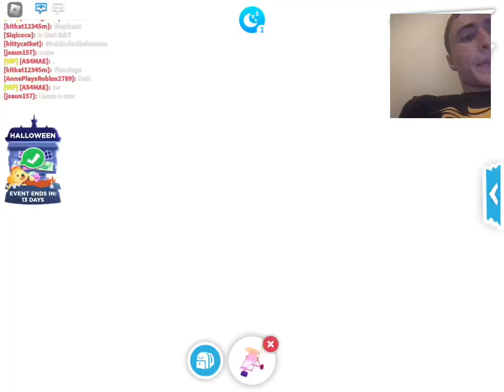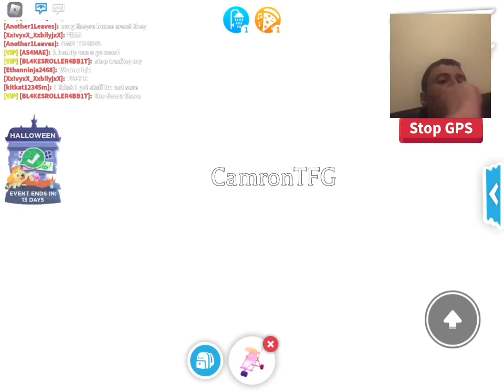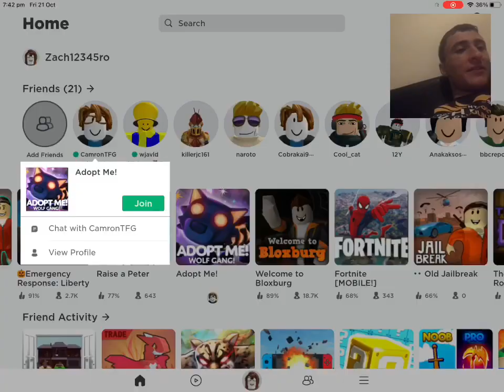Adopt me Roblox video part 1